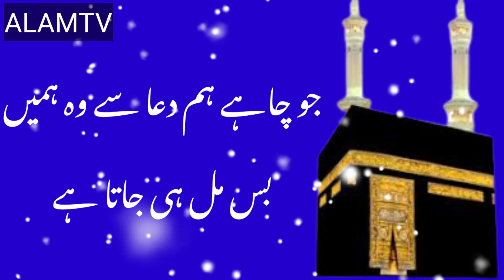In performing the prayers only even the injustice are slow to do justice ALAMTV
injustice_are_slow_to_do_injustice#alam

السلام علیکم میرے پیارے بہنوں بھائیوں یہ ویڈیو میں نے نماز دیر سے پڑھنے والوں کے لیے بنائی ہے مزید ایسی ویڈیو دیکھنے کے لیے میرے چینل کو سبسکرائب کریں شکریہ